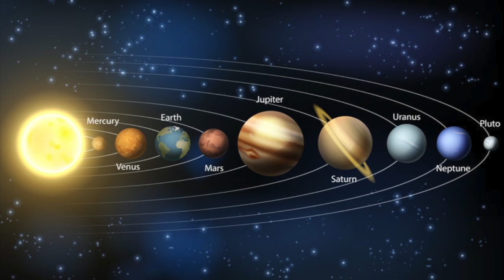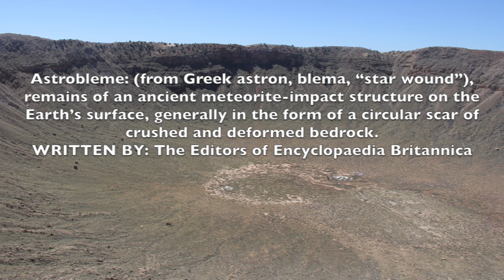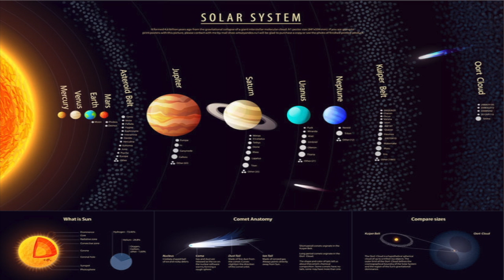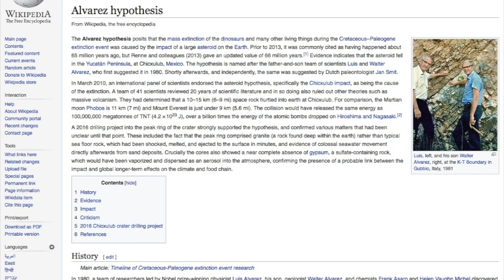Randall Carlson on Geomythology, Geology, and Cataclysmic Earth Events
FOR THOSE OF YOU WHO KNOW WHO RANDALL IS YOU CAN SKIP INTRO: START AT 1:04mins.
Randall Carlson is joining us for Earth Origins 2020 May 15-17 in Sedona for a weekend conference with fascinating speakers revealing mysteries or our amazing planet.  Randall Carlson, EvD Erich von Daniken, Freddy Silva, Hugh Newman, Martin Gray, Regina Meredith, Michael Cremo, Jim Vieira, JJ Ainsworth, Laurie McDonald, Honovi Strongdeer, Gary A. David.

Randall Carlson is a master builder and architectural designer, teacher, geometrician, geomythologist, geological explorer and renegade scholar. He has 4 decades of study, research and exploration Into the interface between ancient mysteries and modern science, has been an active Freemason for 40 years and is the former Master of one of the oldest and largest Masonic lodges in Georgia. He has been recognized by The National Science Teachers Association for his commitment to Science education for young people.

The acclaimed 1997 TBS/CNN documentary “Fire from the Sky” was based upon his research into Earth change and catastrophic events. He has organized several dozen field expeditions documenting evidence for catastrophic earth change. He has received academic recognition for outstanding work as a student of geology. His work incorporates Ancient Mythology, Astronomy, Earth Science, Paleontology, Symbolism, Sacred Geometry, Architecture, Geomancy, and other arcane and scientific traditions. For over 42 years he has presented classes, lectures, and multimedia programs synthesizing this information for students of the Mysteries.

Randall is uniquely qualified to interpret the hidden meaning of the great masterpieces of mystical architecture, as well as esoteric and occult ritual as well as symbolism. It is his aspiration to affect a revival of lost knowledge towards the goal of creating the new world based upon universal principles of harmony, freedom, and spiritual evolution.